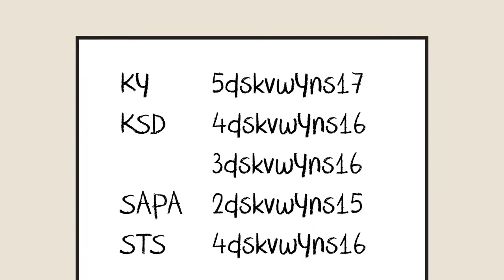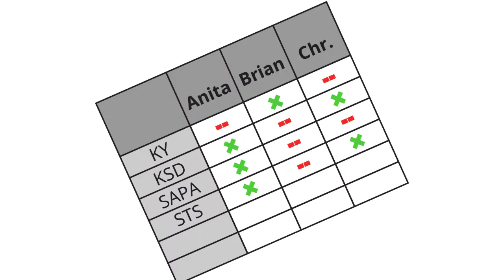Er i helt klar til Kombit - brugerstyring bygget på tværgående samarbejde (Dansk)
Adaptiv Identity Governance
Hvis du registerer dig til de webinarer du finder relevant, får du en gennemgang af den konkrete problemstilling, samt en demonstration af hvorledes man kan løse det.

With Identity-Powered Access solutions, you can quickly and cost-effectively integrate Identity and Access Management (IAM) policies across local, mobile and cloud environments. Our solutions use integrated identity information to create, modify, and retire identities and control their access. We provide Identity Management, Access Management, single sign-on (SSO), access governance, identity tracking and Active Directory (AD) administration.

Micro Focus is a global software company with 40 years of experience in delivering and supporting enterprise software solutions that help customers innovate faster with lower risk.